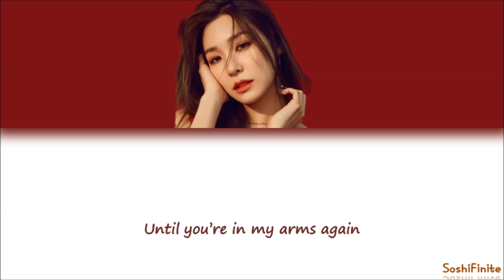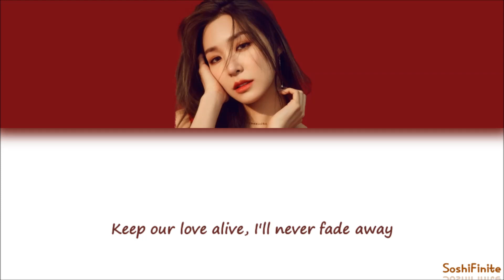Tiffany Young - Remember Me Lyrics (From "Coco")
My previous channel got deleted so I created this new one with the same name.

Sorry if there's any mistake in the video :)